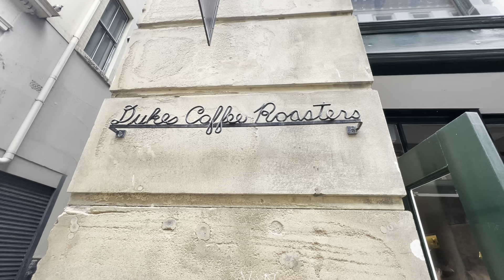রবিবারের গল্প- Chinese🐲Dragon Dance-Tastiest Paneer Kofta Recipe-5 minutes Egg-Our Sunday Vlog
রবিবাসরীয়- আজকের ভিডিওতে তোমরা দেখবে চীনের বিখ্যাত Dragon dance- দুপুরে lunch এ বানালাম fried rice আর Paneer Kofta। রবিবার সারাদিন কিভাবে কাটালাম। সেই নিয়ে আজকের vlog।

ভিডিও ভালো লাগলে Like করো, বন্ধুদের সাথে শেয়ার করো।